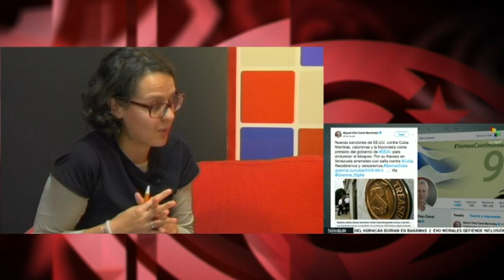¿Cuáles son las armas de Cuba para hacer frente al cerco energético?